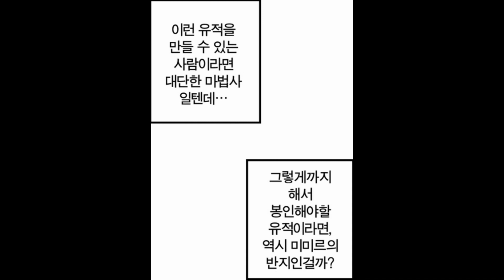[Elsword KR/엘소드] 아이샤 보이스 웹툰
엘소드 보이스 웹툰